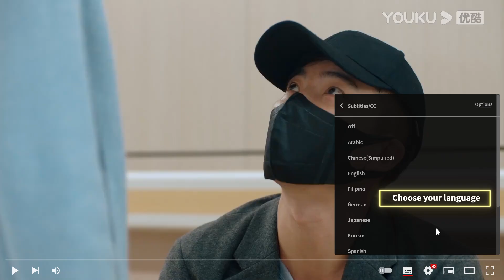👠原來我懷不上孩子的原因，是渣男老公沒有精子！鄰居大媽聽到都嘲笑他！EP9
【劇名】致命主婦 Mortal Housewife

【故事梗概】城市裏備受父母寵愛的艾青愛上了農村出身的理發師李大力，李大力拿了艾青父母支援的啟動資金和艾青一起創業。業務蒸蒸日上，李大力以不讓艾青太辛苦為由，讓艾青回家待孕。兩年過去了，二人並未懷孕成功，隨著婆婆徐金枝搬來同住，戰爭開始全面爆發。

【主演】孫語涵/陶醉/董昕赟/張愛月/陳藝嘉/王星瑋